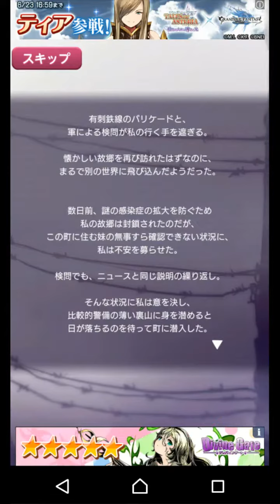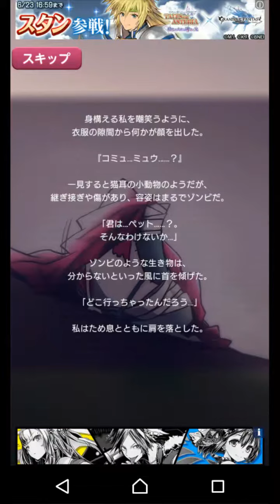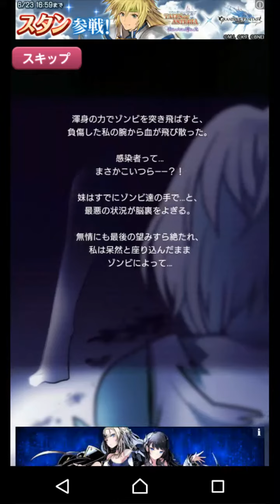ゾンビ姉妹 part1 【 私を守ってくれるゾンビ 】 絹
ゾンビ姉妹 part1です。
このシリーズは結構たくさん出ていて楽しいですね。
物語も凝っています！